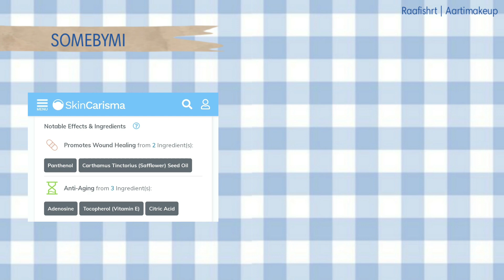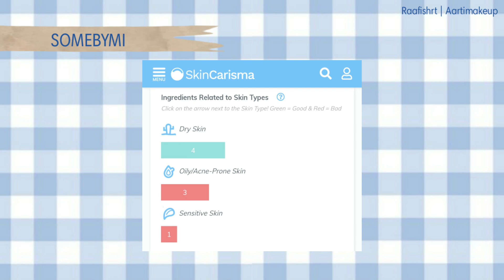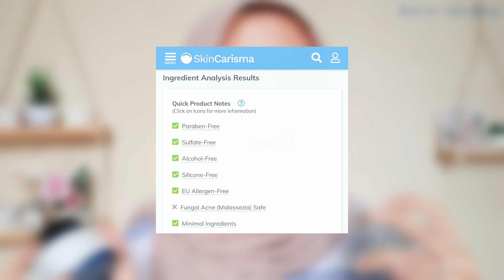BATTLE MOISTURIZER PANTHENOL | Somebymi Beta Panthenol Cream vs Skintific 5% Panthenol Acne Gel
Hai guyssss..

Kembali dengan battle produk nih, kali ini aku punya moisturizer yang sama-sama main ingredientsnya Panthenol, kira² lebih bagus mana sih? Bakal lebih cocok yang mana di kulit kelian? Yuk tonton videonya sampai akhir ♡